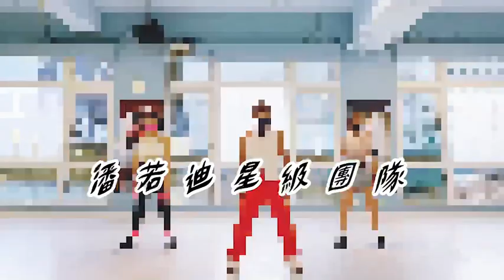潘若迪&星級教練團隊_Funky Dance【惱人的秋風】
春到了鳥語花香🌹  秋去意山明水秀⛰
多少回憶 多少淚？ 多少年代 多少歲？
你 秋 了 沒⋯🍃🍂🍂🍃
編舞：潘若迪
📍線上課程📍
🔹2021年 暫不開放實體課程。
🔹線上課程不限國家
🔹可單堂體驗報名唷